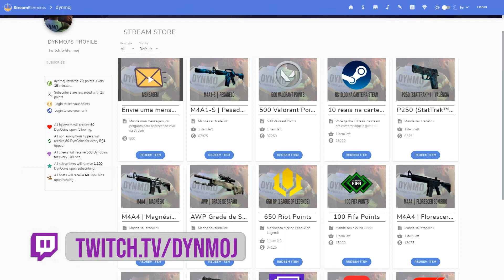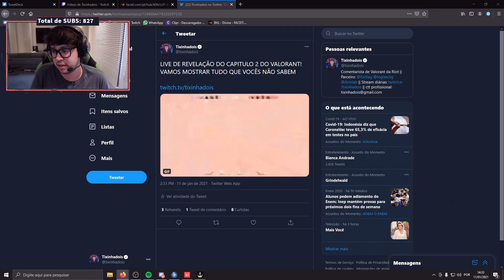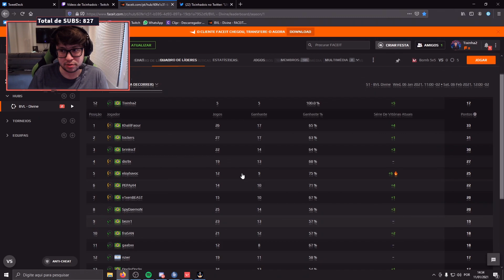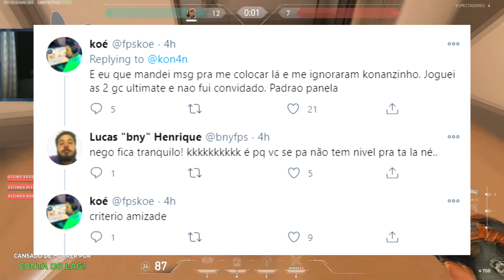BVL VAI SEGREGAR O CENÁRIO? JOGADOR FOI KICKADO POR JOGAR DE SHOTGUN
Nesse vídeo eu falo sobre o debate sobre quem deve ser convidado para a BVL Divine. Trazendo opiniões de personagens do cenário como MCH, Tixinha, Fzkk e kon4n.